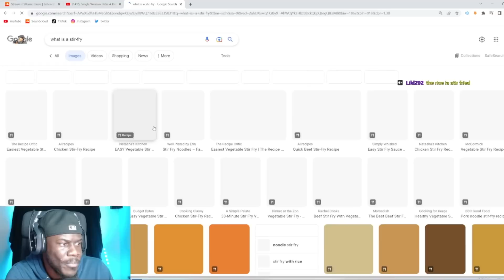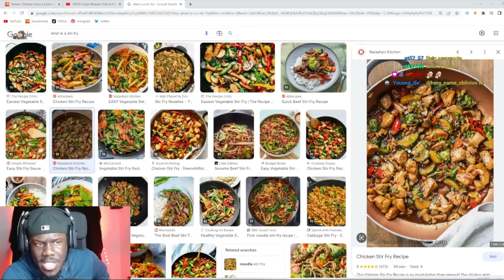Confused Woman Picks A Date Based On 3 Guys Cooking Stir Fry Dishes!